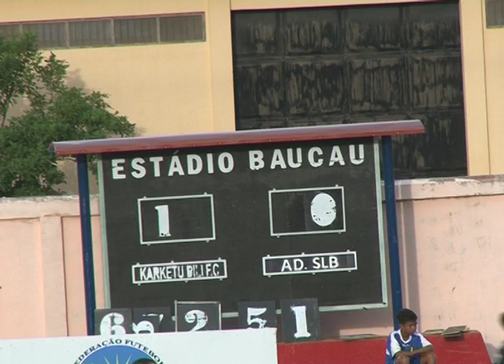TREINADOR KARKETU DILI